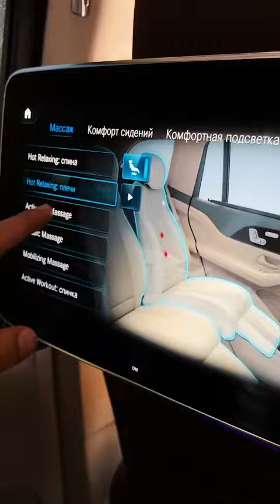Review on the new Mercedes-Maybach GLS 2021😍(watch everyone)